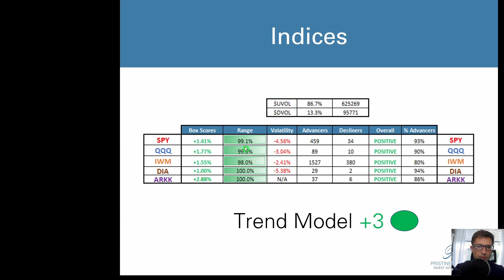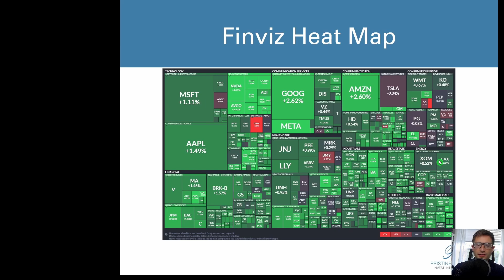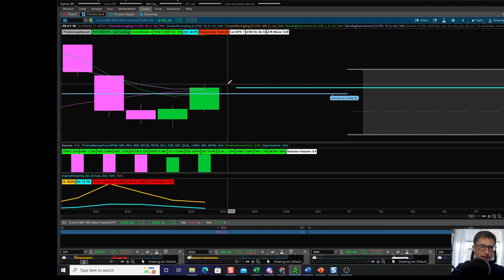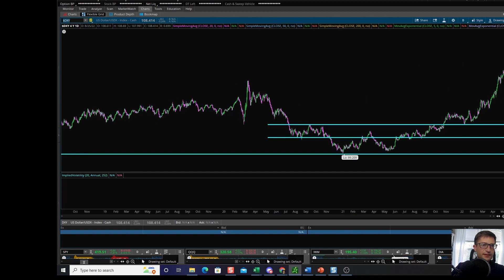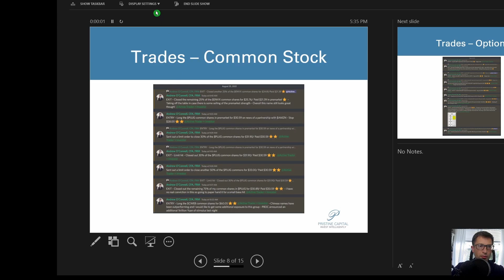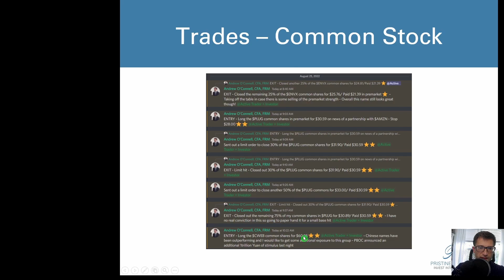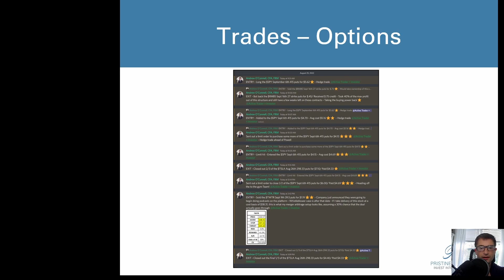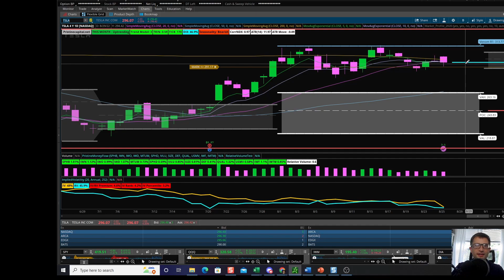Market Recap - Closing TSLA short - Adding to TWTR